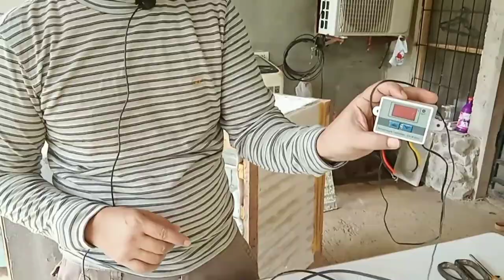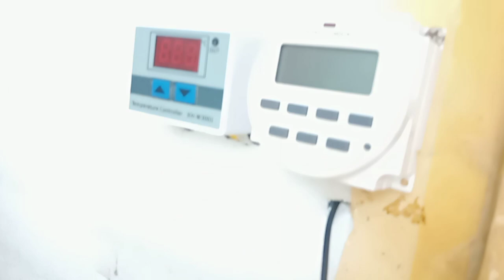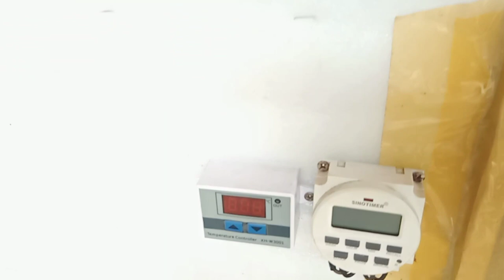EASY WIRING OF DIY AUTOMATIC EGG INCUBATOR